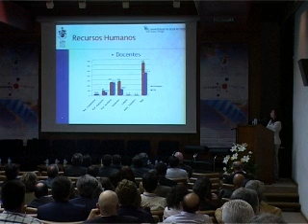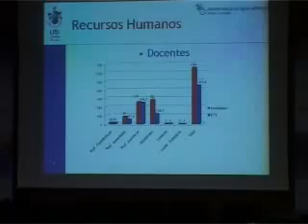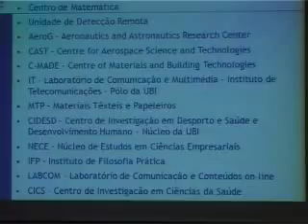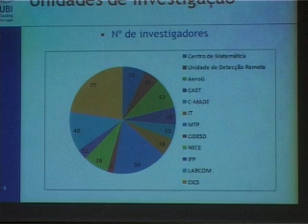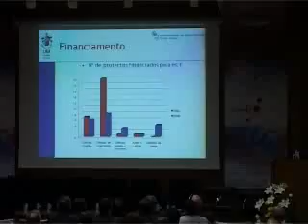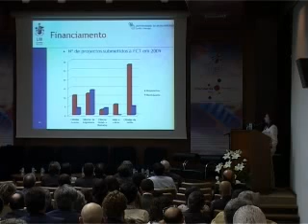UBI Scientia 2010 - Ana Paula Duarte, Vice-Reitora da UBI - #1 de 3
O Instituto Coordenador da Investigação organizou um Workshop de Ciência no dia 26 de Maio, onde se pretendeu apresentar a investigação desenvolvida na UBI e promover a discussão sobre temas relacionados com ciência e tecnologia.